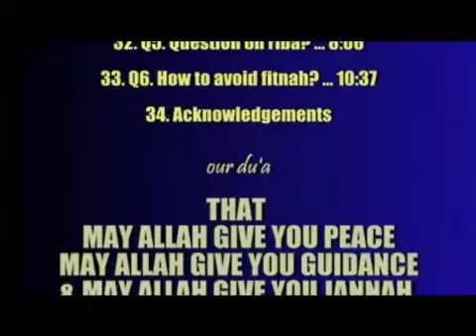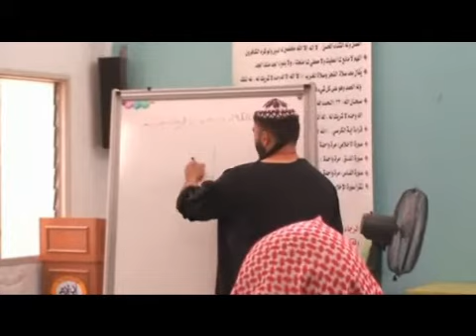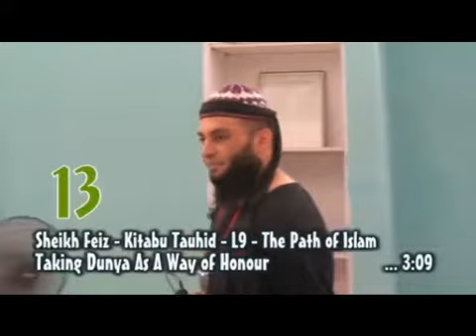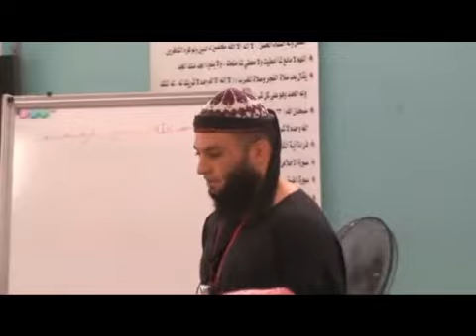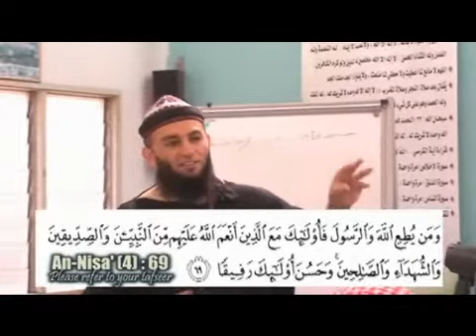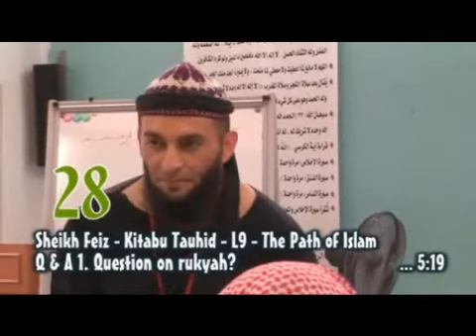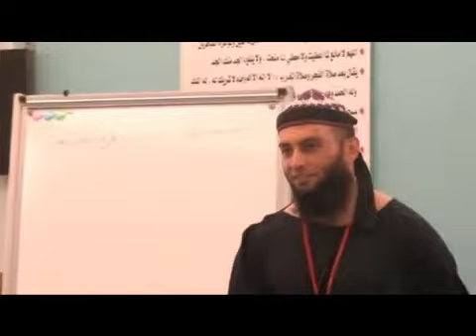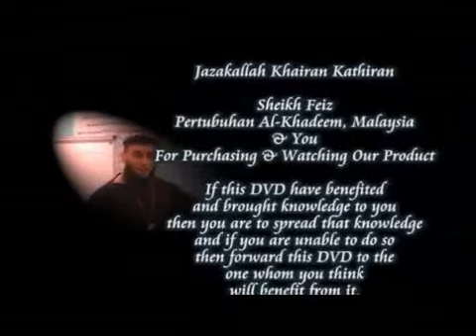10of12 Sheikh Feiz Kitab Tauhid (Tawheed) Path of Islam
A 12 part course given by our dear brother Sheikh Feiz Muhammad in Malaysia.  Based on the text, Kitabu Tauhid by Sheikh Muhammad ibn Abdul Wahab.  Kitab At-Tauhid is one of the best books on the subject of Tauhid (Monotheism) and ranks high in authenticity. In this book all the relevant verses of the Qur'an have been discussed reasonably, rationally, and sincerely. The essence of the Qur'an and Sunnah is placed in a very simple manner in this book.